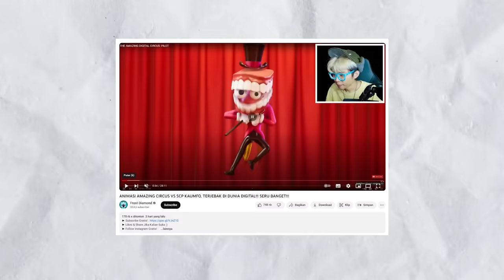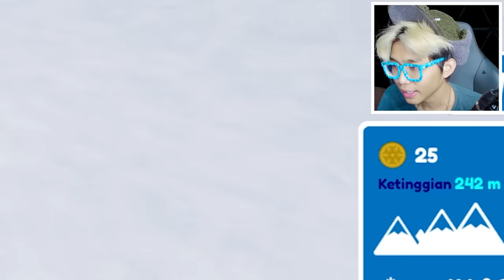TAMAT!!! KISAH PETUALANGAN FROST DIAMOND MENDAKI GUNUNG ES ANTARTIKA PALING BERBAHAYA DI ROBLOX!!!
► Follow Instagram Gratis! :

 / frostdiamondd
► Discord Frost Diamond :